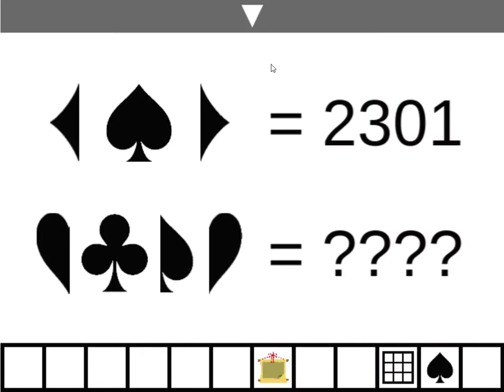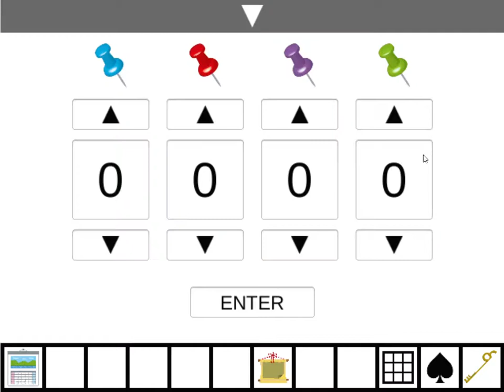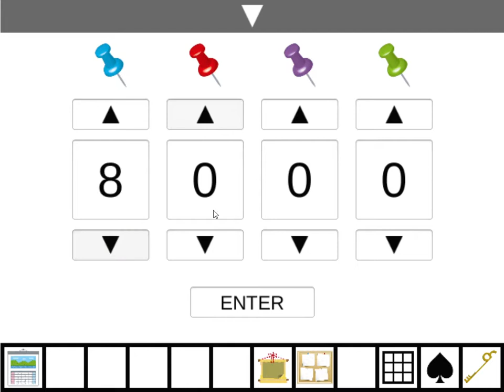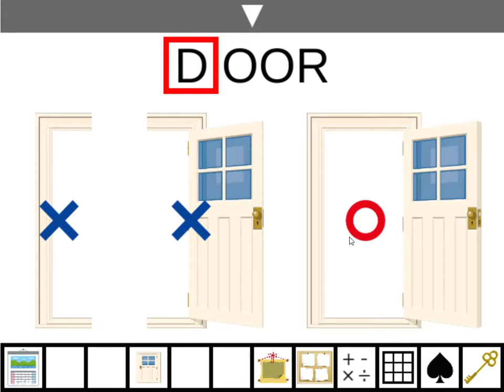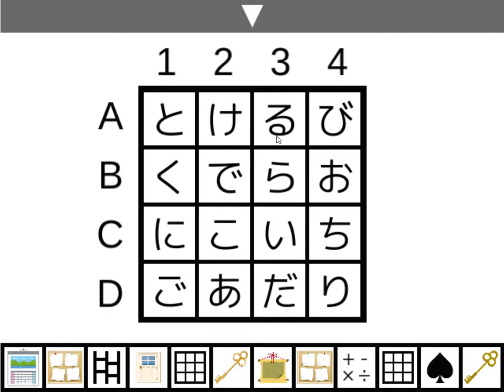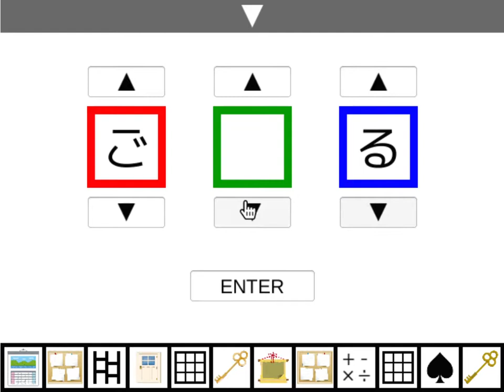[Akatsuki - Norm-nois] Nikoichi Walkthrough